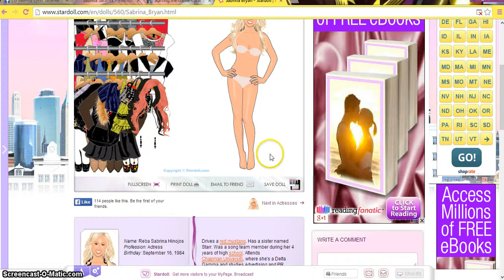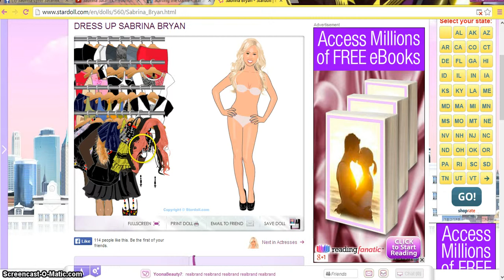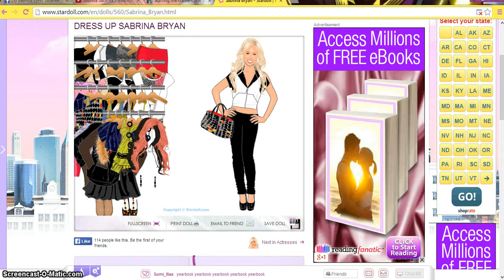StarDoll Dress Up Of The Day Sabrina Bryan